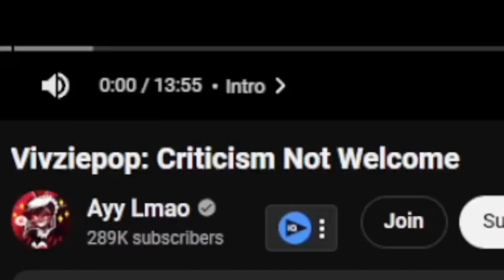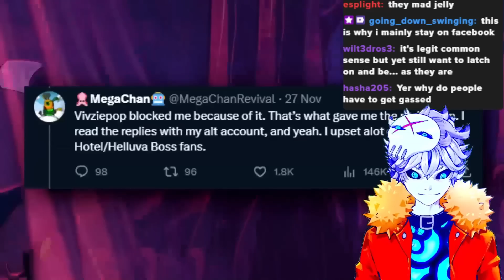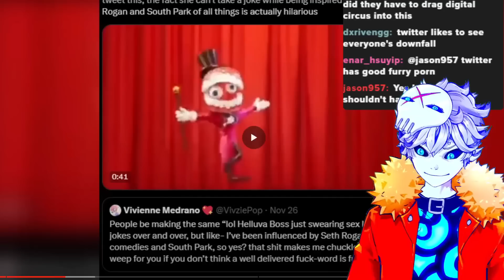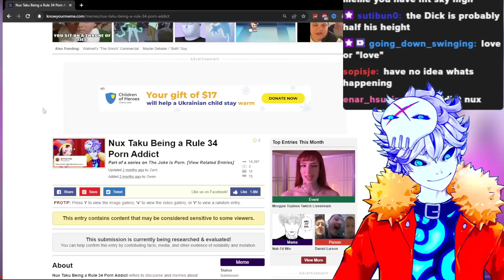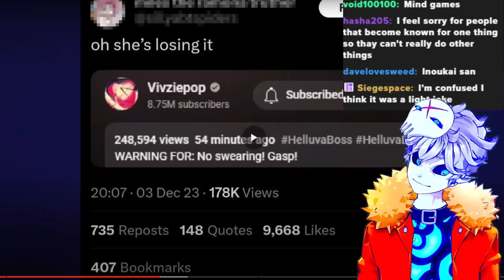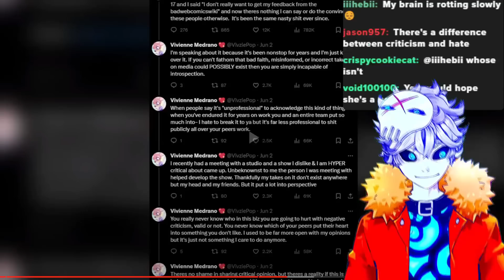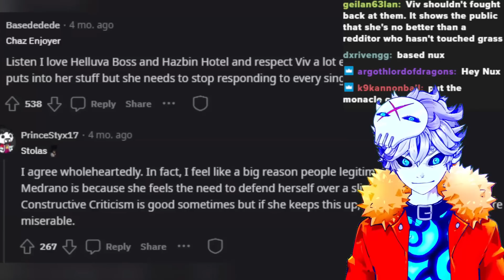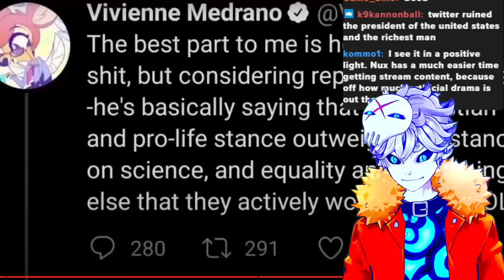This is really bad for Vivziepop...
vivziepop is the creator of helluva boss and hazbin hotel, i have so much respect for her and all she's done to push indie animation forward on youtube and i love her work... she has got to get off twitter man... thanks @ayylmaotv for putting this together... if your response to drama criticizing you that you can't take criticism is by not accepting that criticism then you kinda proved their point...

Credits:

Vtube model Live2D :
Enma @ Ironvertex